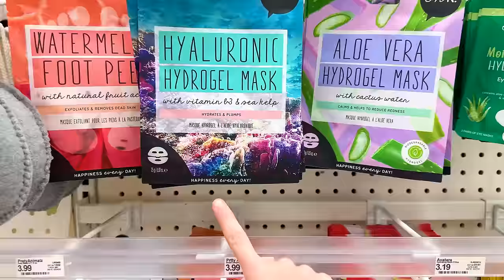Пижамная вечеринка Насти и Мэгги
Настя и Мэгги устроили пижамную вечеринку, на которой учатся как правильно ухаживать за кожей